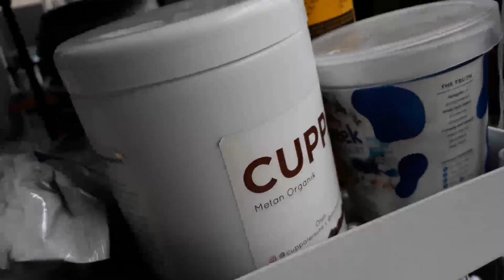SEDUM OBESUM KECIL BARU DATANG DARI LEMBANG BANDUNG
Saya beli tanaman sukulen sedum obesum ini karena lucu dan bentuknya menggemaskan. Datang dari lembang bandung ke jakarta. Sungguh perpindahan iklim/cuaca yang drastis dari dataran tinggi ke dataran rendah. Saya pernah punya tapi mati karena kesalahan saya yang belum berakar sudah saya siram terlalu banyak. Menanam sukulen benar banget ya perlu kesabaran ekstra karena mereka pertumbuhannya lambat walau akar sudah lebat, apalagi jika akar belum ada wah ketar ketir aja. Semoga aja ini bisa tumbuh sehat dan jangan menyerah mencoba belajar menanam sukulen yang kita suka..